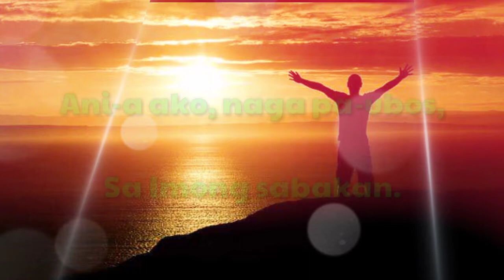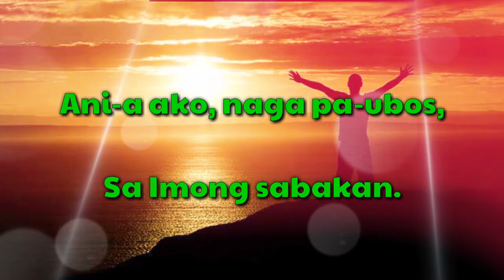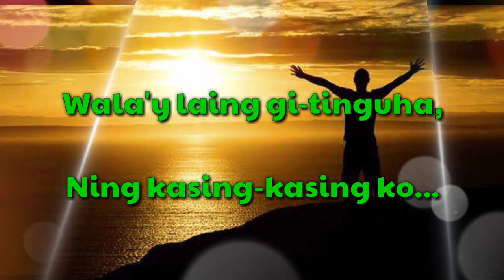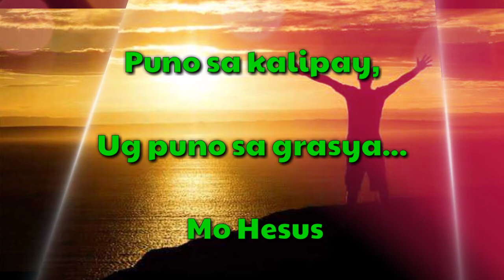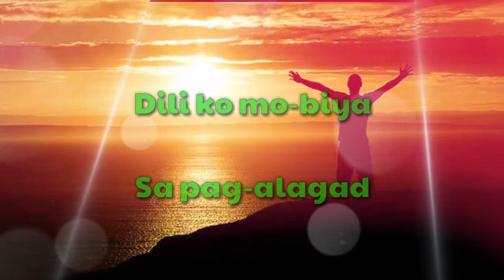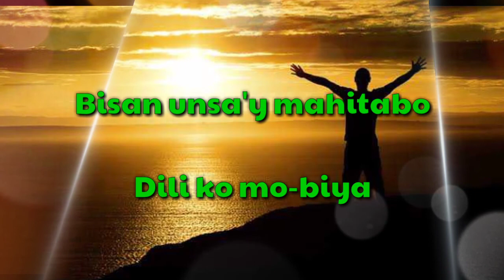SABAKAN composed by Ptr James Gabi Fernando